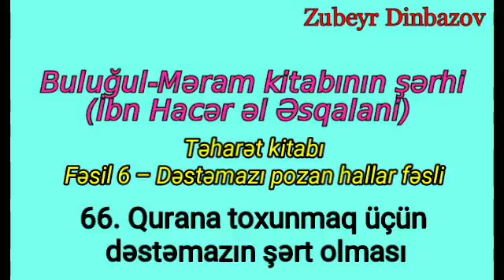66. Qurana toxunmaq üçün dəstəmazın şərt olması - Zubeyr Dinbazov